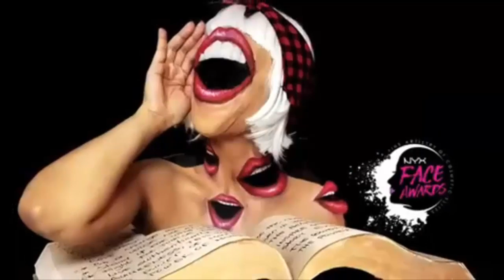Special effects makeup Tutorials Compilation | Cool transformation - Home Makeup 👌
Wellcome to Home Makeup Channel Here You can Find Everything About Beauty,Makeup,Hair Style,Eye Makeup,Nails
For more Videos check the links

"Featured Creators : Lilliam Baez

"Home Makeup brings you the best videos relating to beauty trends about make-up, lipsticks, nails, hair,DIY tutorials and more. Please don't forget to click on the bell next to the subscription to avoid missing new videos!
We showcase the best beauty artist on Instagram. Including:farrukh shamuratov, Elona Taki, Serena Cleary, Nikki Licastro, Noemi Problemi, Maria A Frassrainer, Elwa Saleh, Zukhra Sullieva, Sukhi Mann, Simply Anxhela, Gabrielle Alexis, and more!"